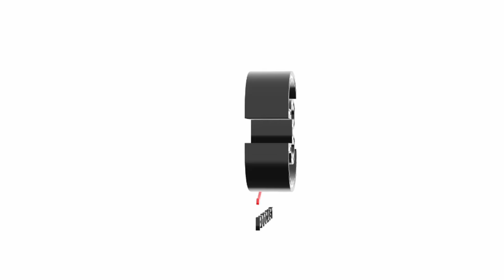Jaja Soze - What really happened? 3Smoke Podcast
3 Smoke Podcast Episode 1, The legendary Jaja Soze (PDC) in the house for the first episode. Talking about his life experiences. Get to know what really went down. From being banned to bouncing back. This Jaja Soze interview is one to watch.

Hosted by Millywayne (SMS) and Big Jabba Jonez.

Jaja Soze - The power of love book